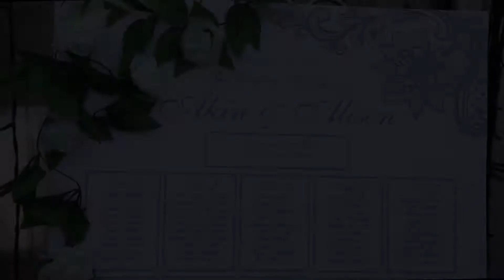Alison and Akin Wedding Highlight Video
Wedding videography and wedding photography service for a charming Caribbeanbride and a stylish Nigeriangroom in Ealing, WestLondon, England.

We wish them have a very happy married life forever.

The weddingceremony is in HanwellMethodistChurch

The weddingreception is in FairwayPavilionBanquetingHall

Feel free to check out their photos on our website and keep an eye on our Facebook Page!